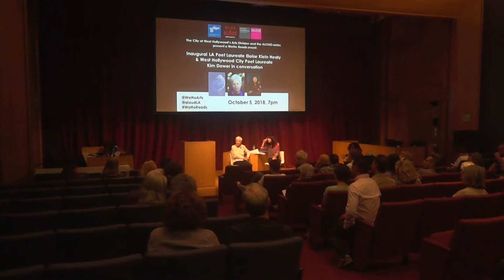Weho Reads: Eloise Klein Healy in Conversation with Kim Dower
On October 5, 2018, Kim Dower sat down with inaugural Los Angeles Poet Laureate Eloise Klein Healy in the City Council Chambers at the West Hollywood Library to speak about poetry, Eloise's new collection 'ANOTHER PHASE', and her stunning recovery from aphasia.